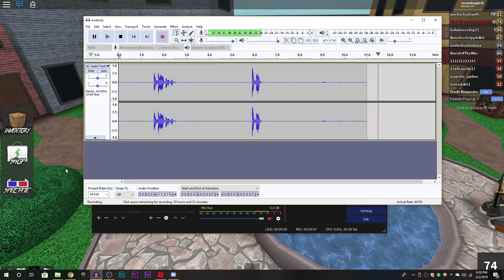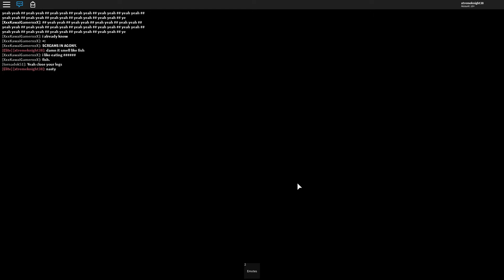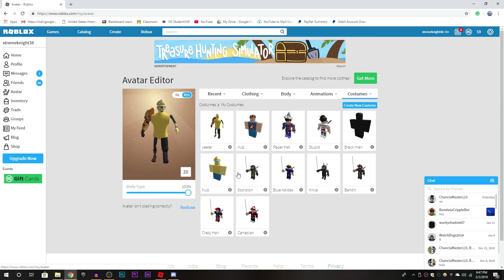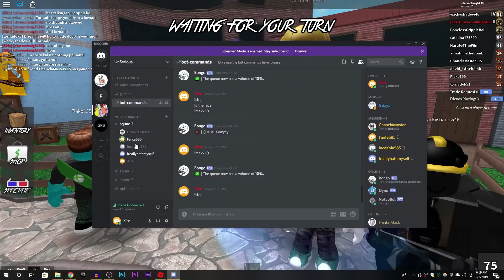Murder Mystery With Tornadok51's Bitchass | ROBLOX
This is part 1 of 2 videos because I didn't wanna make it too long. An hours worth of footage in less than 12 minutes.

I record roblox too much..

also forgot to put background music fuck my life